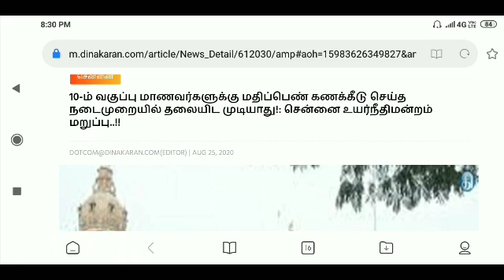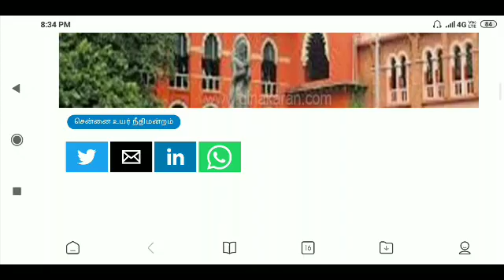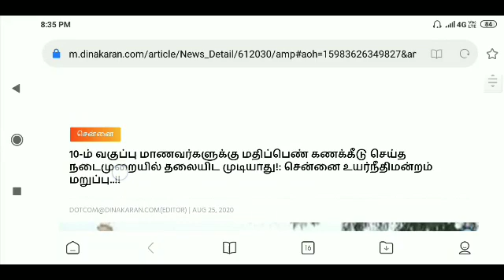10-ம் வகுப்பு மாணவர்களுக்கு மதிப்பெண் கணக்கீடு செய்த நடைமுறையில் தலையிட முடியாது - சென்னை ஐகோர்ட்